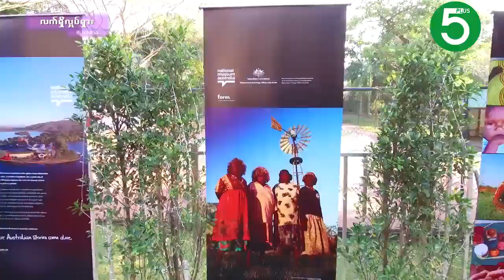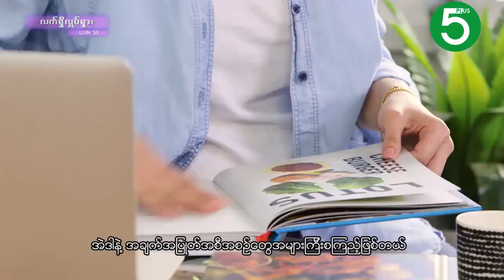Australia Day Myanmar with Celebrity Chef Diana Chan.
Celebrity Chef Diana Chan was the special guest of the Australian Embassy in Myanmar for Australia Day. Credit: 5PLUS